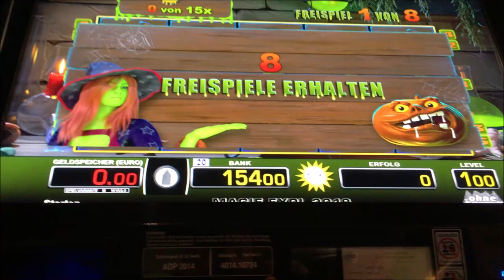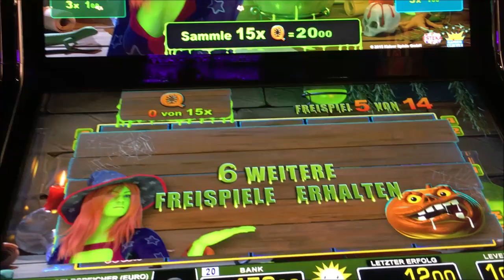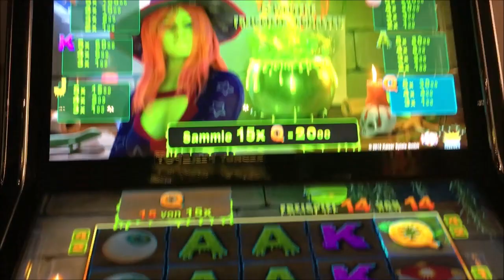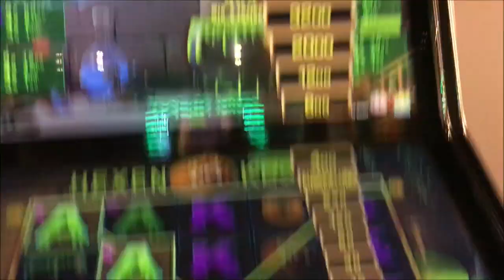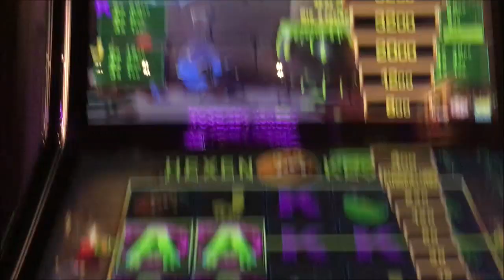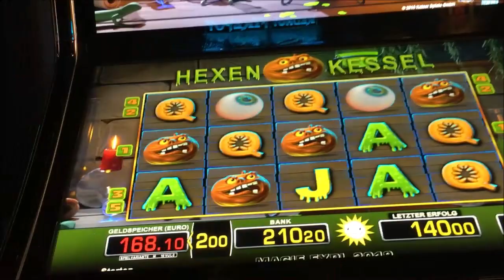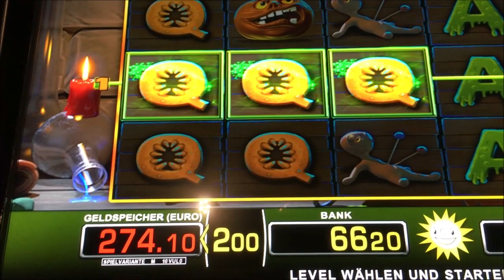Lets Play Spielothek Tag 32 Neue Tr5 Automaten Was kommt da auf uns zu Teil 9